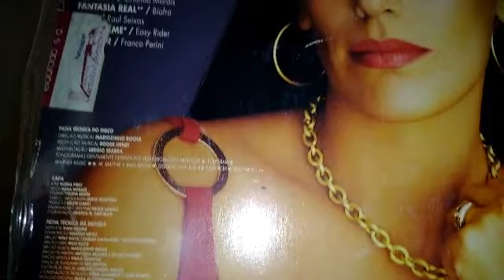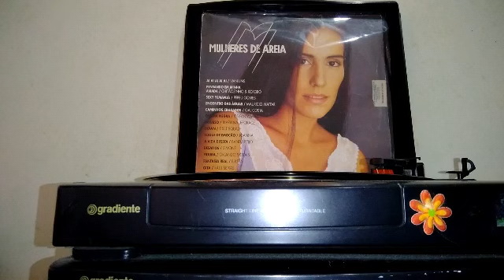Mulheres de Areia LP Raríssimo banda Beijo coloque seu fone para ter o melhor do som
não infrige nenhum direito apenas pra mostrar a qualidade gravada em discos de Vinil